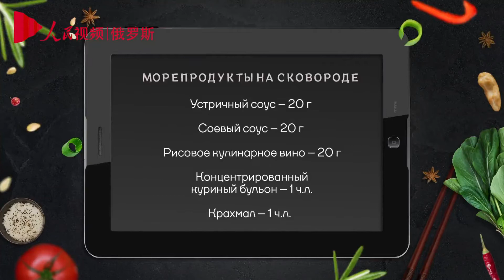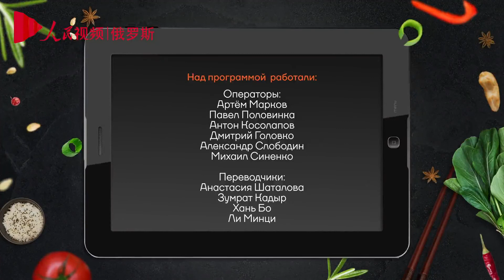Юлия Савичева. Кулинарное шоу «Китайская кухня»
Юлия Савичева приняла участие в новом сезоне кулинарного шоу «Китайская кухня» вместе с настоящим поваром из китая и ведущей Ольгой Данкой.

Официальный сайт: juliasavicheva.ru